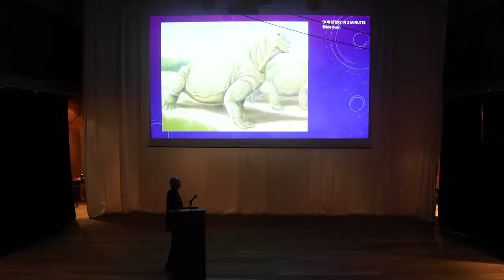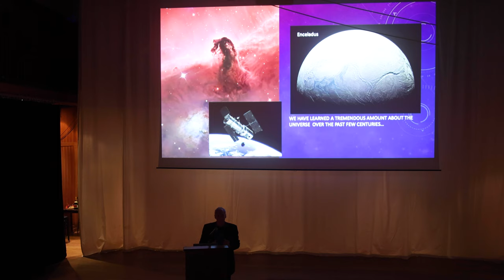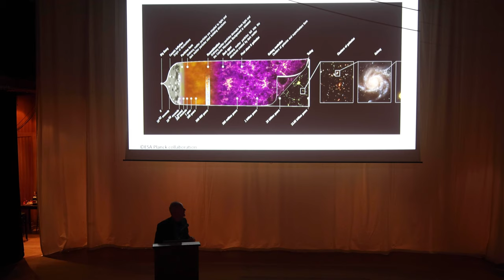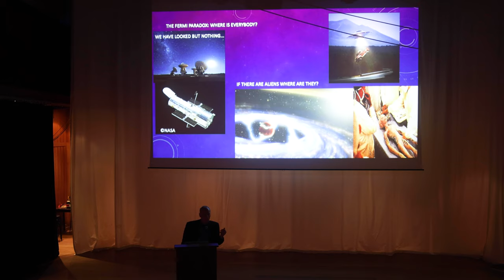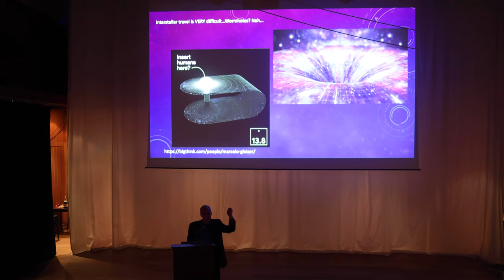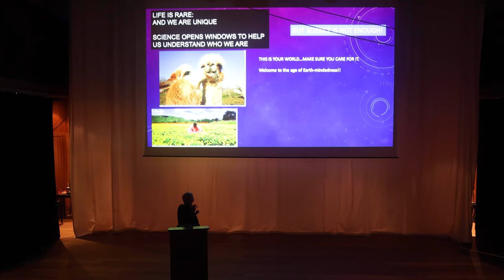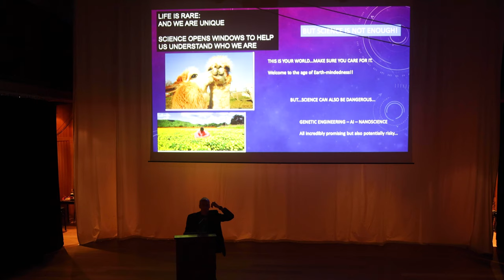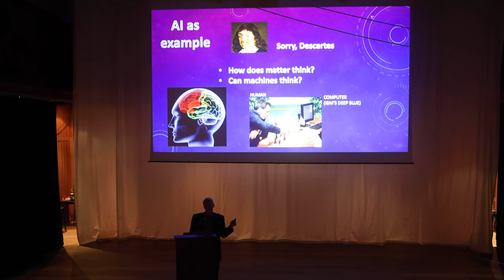Dr. Marcelo Gleiser (TASIS Speaker Series)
Renowned Scholar Dr. Marcelo Gleiser delivered a riveting address in the Palmer Center on the evening of October 18 to open the 2021–2022 TASIS Speaker Series. The Dartmouth College Appleton Professor of Natural Philosophy and 2019 Templeton Prize Laureate also spent two days visiting with students in High School Physics, Math, Theory of Knowledge (TOK), and English Literature classes.